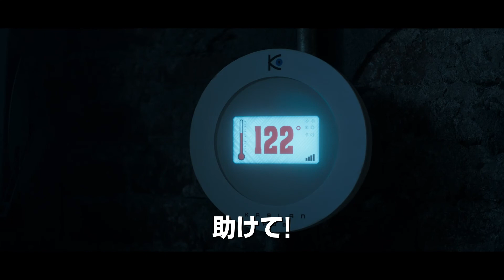『チャイルド・プレイ』予告編